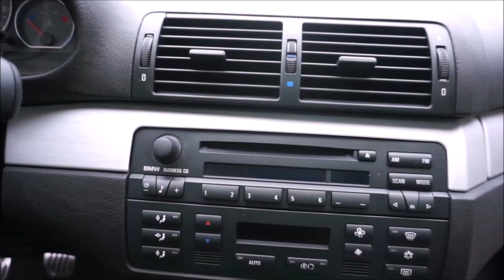Car Hack - Part 1 - Do you have to service the car at the dealer you bought it from?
In this video we learn about Car Hacking. This will be a 10 Part series on how to get a great deal on a deal car. Car Hacking is a way to get a great deal on a car. Watch this video to the end to find out what Car Hacking is all about and remember to Subscribe and hit the Notification Bell so you don't miss these Car Hacking videos.

Glenns Car Collection

Glenns Car Collection